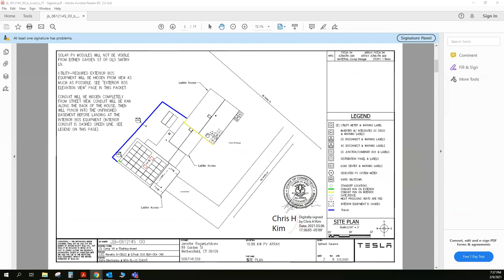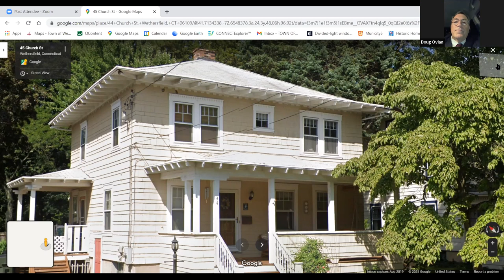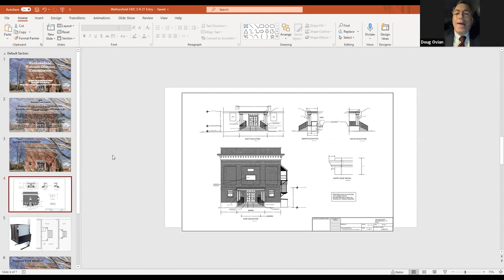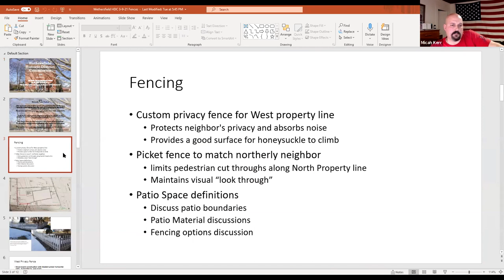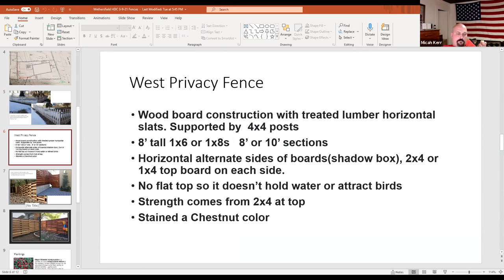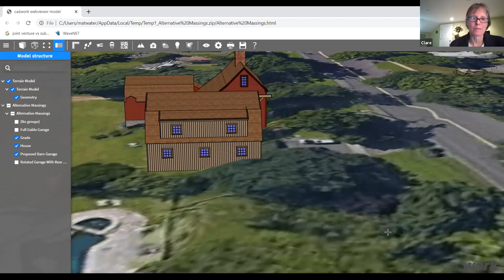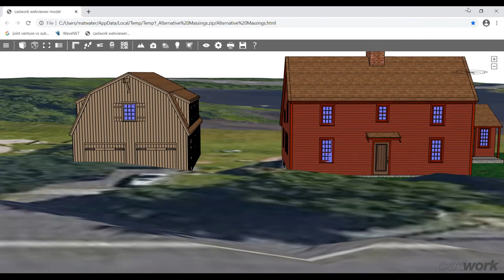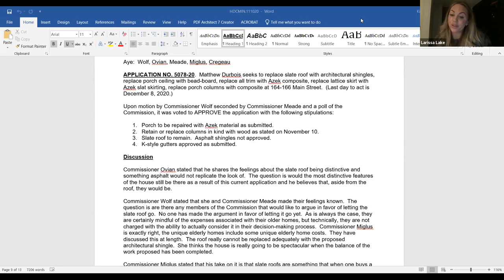Historical District Commission Meeting - March 9, 2021